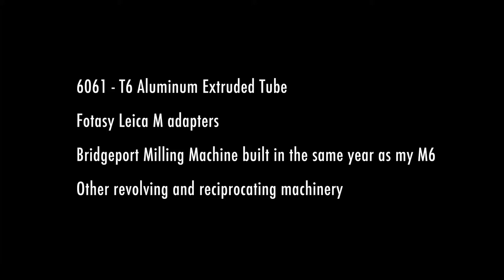Leica Double Cap